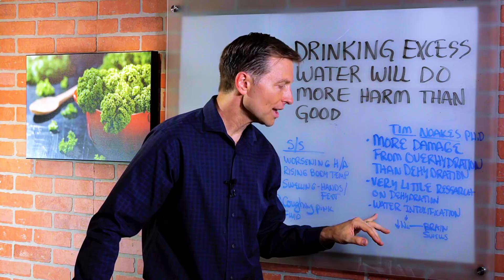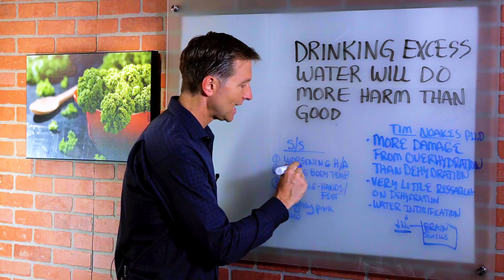Drinking Too Much Water Will Do More Harm Than Good – Dr. Berg on Hyponatremia and Overhydration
Drinking too much water can cause serious health problems.

Timestamps:
0:00 Drinking too much water is harmful; Find out why!
0:37 There’s more damage from overhydration than dehydration
1:29 Here are the symptoms of overhydration

In this video, I’ll tell you why drinking too much water is harmful to your health. Dr. Tim Noakes is the authority in sports medicine, and this video is based on his excellent book called Waterlogged. We’ve been taught that we have to drink eight glasses of water every day, but this is in fact not true. And if you’re exercising, you’re supposed to drink much more than that!

But there is much more damage from overhydration, especially when you’re exercising, than from dehydration. There is almost no research stating that dehydration is a problem; however, there is plenty of research showing serious side effects of overhydration, also called water intoxication.

If you’re doing long-distance running, this is vital. When you drink excessive amounts of fluid, you can deplete your sodium levels. Your brain can swell. You put high stress on your heart. People have died from drinking too much water. This condition is called hyponatremia.

The symptoms of hyponatremia include:
•  Worsening headache
•  Rising body temperature (even when you stop exercising)
•  Swelling of your hands and feet

Your body, though, has an amazing way of letting you know when you need water. Are you ready? It’s called thirst! When you’re thirsty, drink water. When you’re not thirsty, don’t drink water. Then you won’t put yourself at risk of drinking too much water.

People have died from drinking too much water!